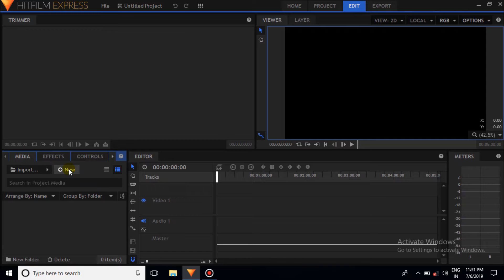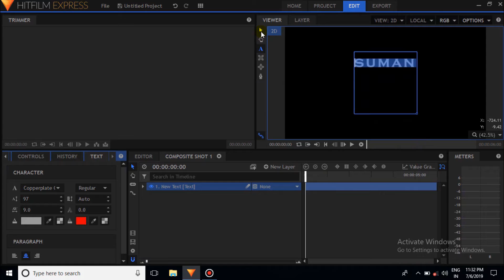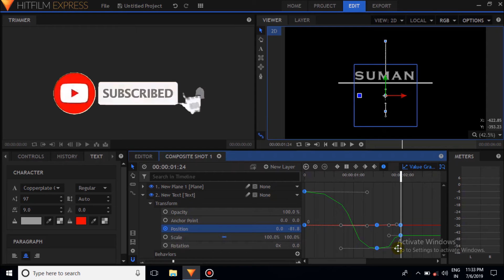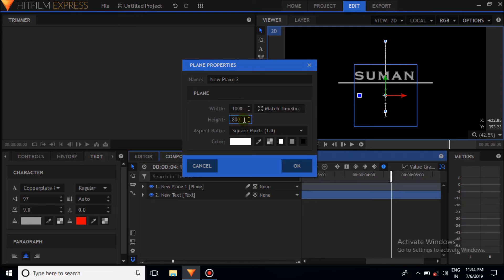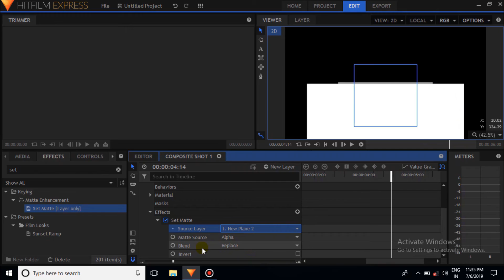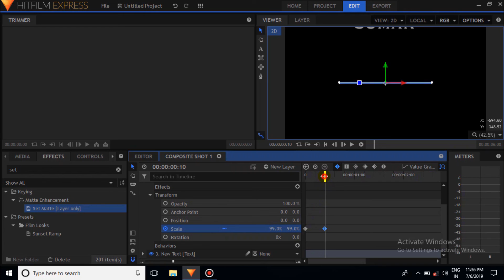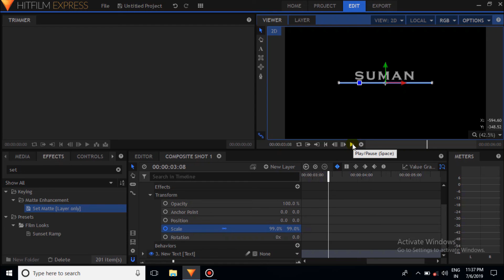hitfilm express tutorial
hitfilm express tutorial (Bangla)

🌹আমি এই চ্যানেলে ট্যালি, ভিডিও এডিটিং, ফটোশপ, কম্পিউটার, মোবাইল এছাড়াও বিভিন্ন বিষয়ে ভিডিও আপলোড করি।🌹